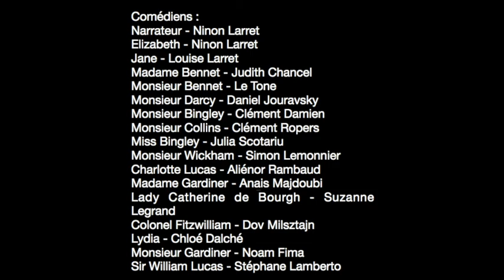Épisode 4 - Orgueil et Préjugés - Jane Austen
Épisode 4/6
Après la déclaration de Monsieur Darcy, Elizabeth est chamboulée. De plus, celui-ci lui donne une lettre qui changera peut-être pour toujours l’opinion qu’Elizabeth avait de lui.

Cette série audio est librement adaptée du roman Orgueil et Préjugés de Jane Austen, et de la traduction de Pierre Goubert et celle de V. Leconte et Ch. Pressoir.

Adaptation - Ninon Larret
Montage - Ninon Larret
Mixage - Daniel Jouravsky
Musique - Daniel Jouravsky
Illustration - Matis Arvieux

Comédiens :
Narrateur - Ninon Larret
Elizabeth - Ninon Larret
Jane - Louise Larret
Madame Bennet - Judith Chancel
Monsieur Bennet - Le Tone
Monsieur Darcy - Daniel Jouravsky
Monsieur Bingley - Clément Damien
Monsieur Collins - Clément Ropers
Miss Bingley - Julia Scotariu
Monsieur Wickham - Simon Lemonnier
Charlotte Lucas - Aliénor Rambaud
Madame Gardiner - Anais Majdoubi
Lady Catherine de Bourgh - Suzanne Legrand
Colonel Fitzwilliam - Dov Milsztajn
Lydia - Chloé Dalché
Monsieur Gardiner - Noam Fima
Sir William Lucas - Stéphane Lamberto